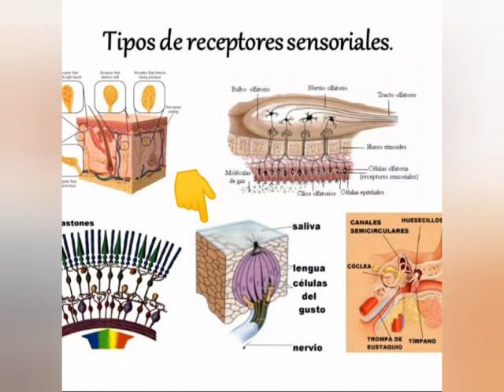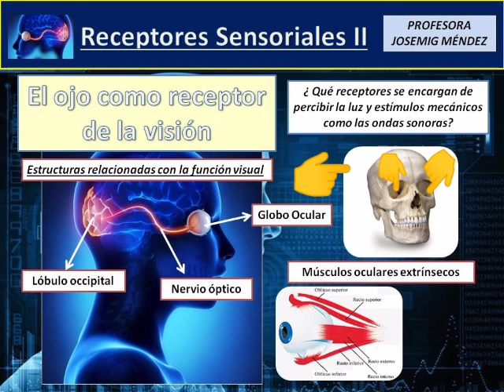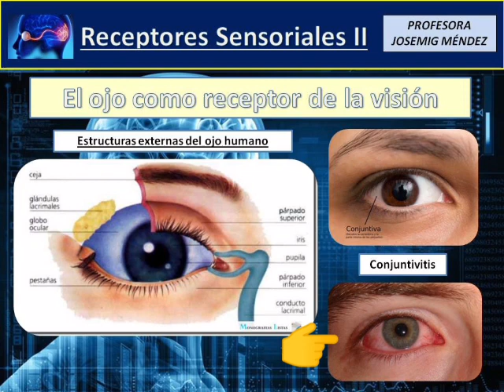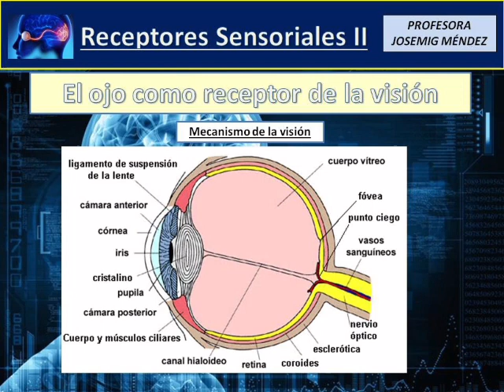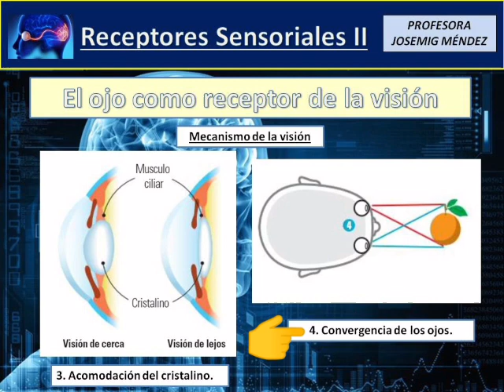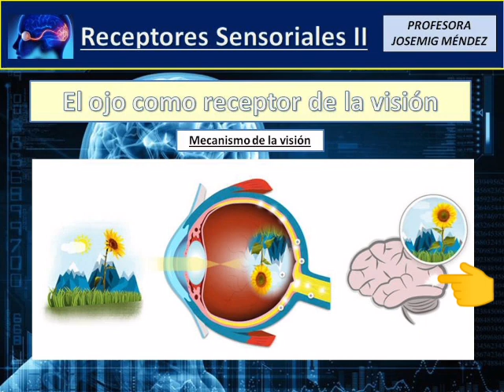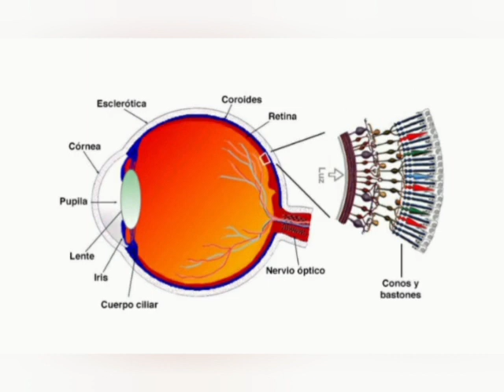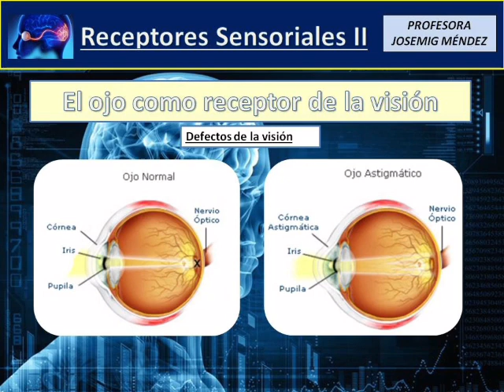Segundo Grado.Biología.Receptores Sensoriales .Parte 1.Josemig